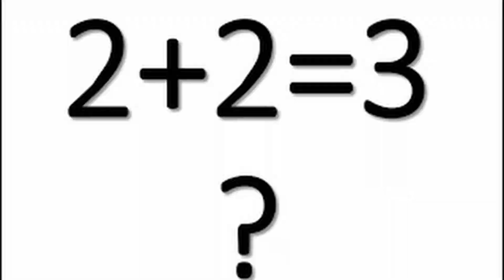Mafia | Jak dobra jest dziś?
Pif Paf Czeski Strach

0:37 Nuda
3:55 Mechaniczna Strona Gry
9:39 Trudna Gra
13:32 Fenomenalne Aspekty Gry
17:46 Podsumowanie